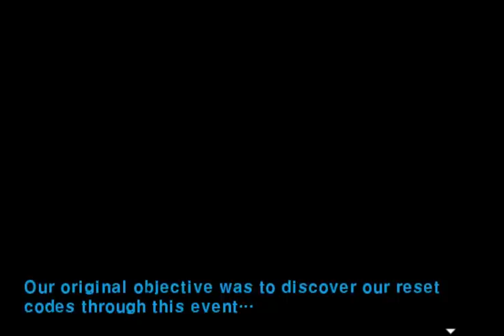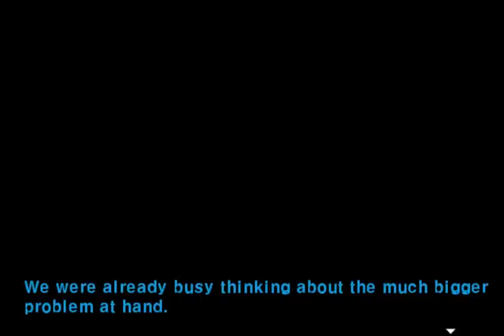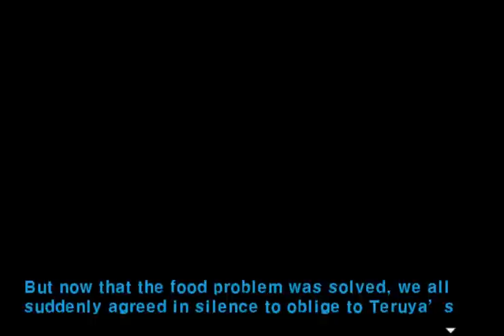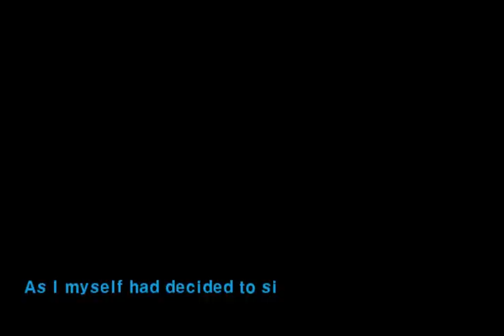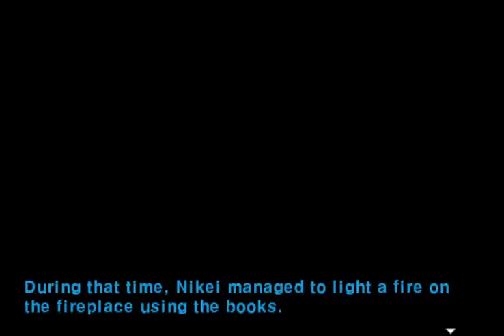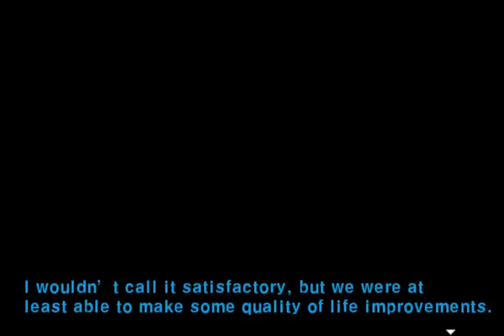SDRA2 Chap 4(Eng Sub) Part 14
Just like quarantine, the SDRA2 cast is still stuck inside.